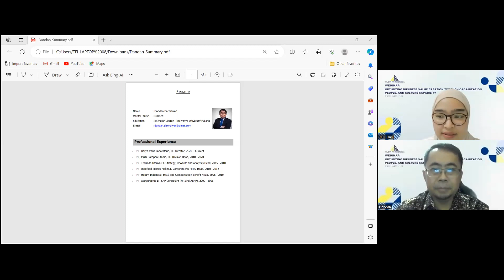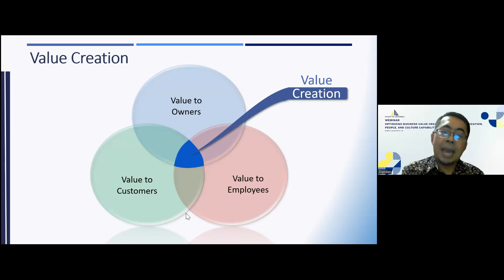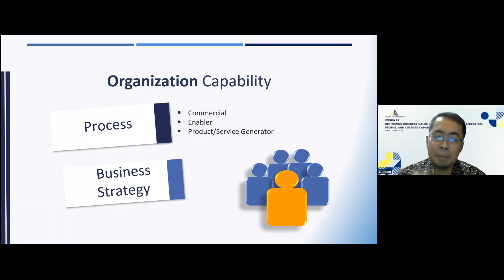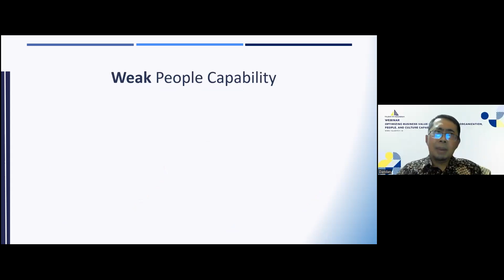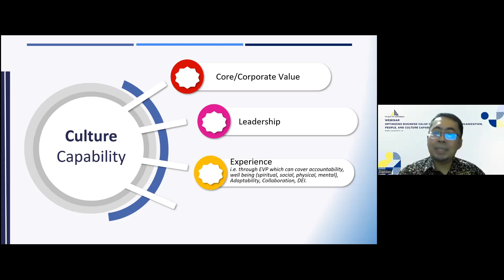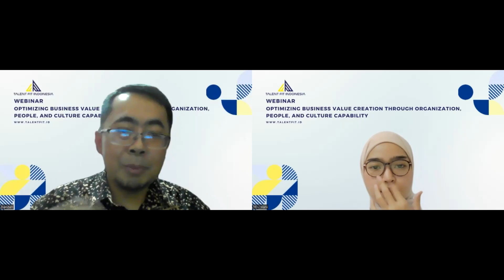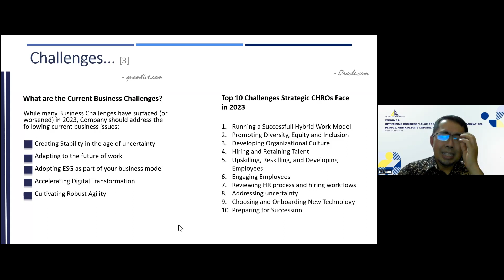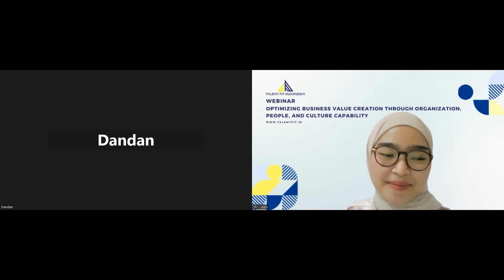●WEBINAR TALENT FIT INDONESIA● Optimizing Business Value Creation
dalam kesempatan kali ini Talent Fit Indonesia dengan bangga mempersembahkan Free Webinar dengan tema "Optimizing Business Value Creation:Through Organization, People and Culture Capability" dengan narasumber Dandan Darmawan Human Capital Professional